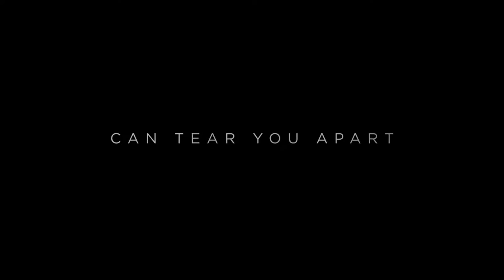The Daughter - Movie Review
Review of the latest Australian film "The Daughter"